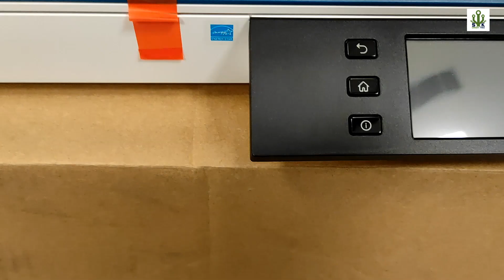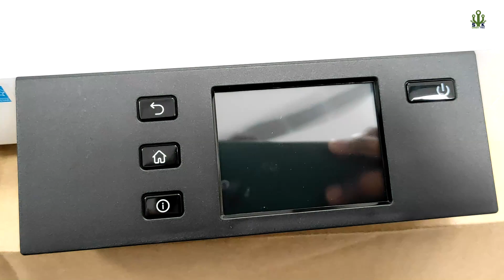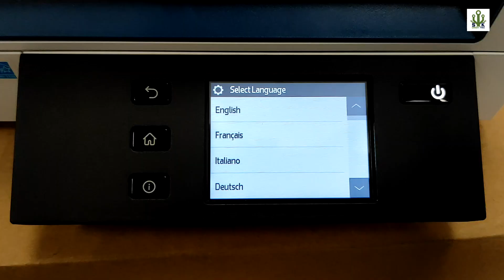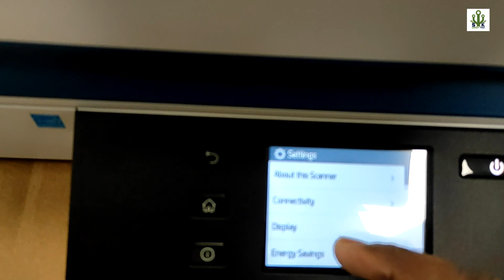HP ScanJet Enterprise Flow N6600 fnw1 Scanner Unboxing and Demo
up to 100 images (50 pages)  per minute with a 100-page,  two-sided, single-pass auto document feeder. Optimize document workflows. Scan directly to e-mail, network folders, or a PC via Ethernet or WiFi connection. Don’t wait for warm-up—Instant-on Technology lets you begin scanning quickly.